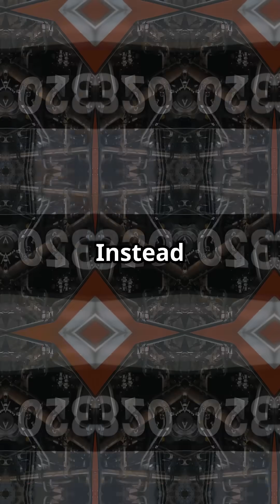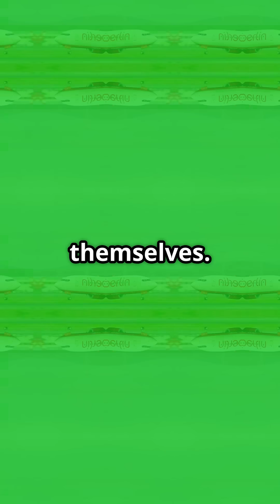A320neo vs 737 MAX — Who Really Owns the Skies?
Did Boeing wait too long to answer Airbus?
The A320neo re-engine gamble paid off massively, while Boeing’s late response with the 737 MAX came with compromises that still shape the market today.

This is more than a fight between two jets — it’s a battle of strategies that redefined the narrowbody market.

So here’s the debate: did Boeing blow their chance, or is it too soon to count them out?